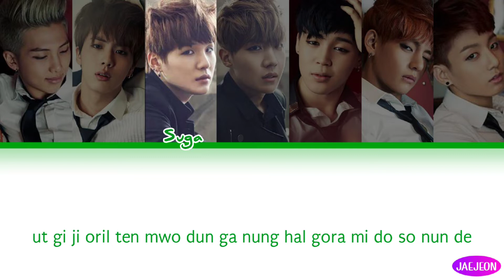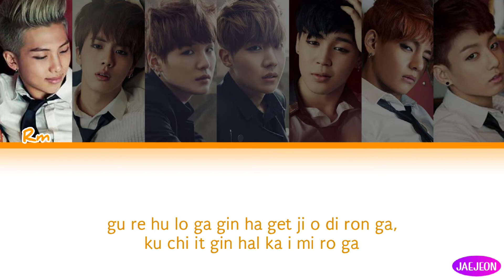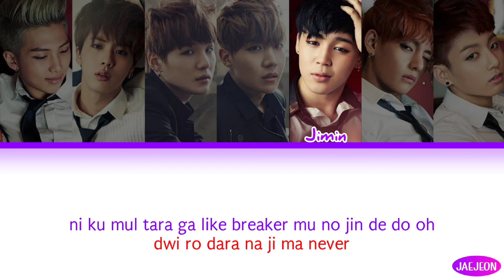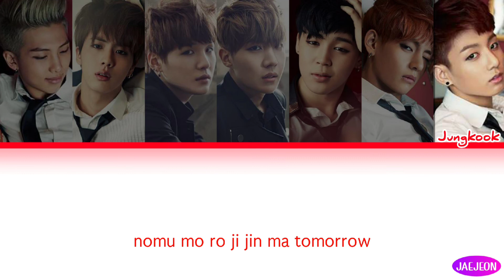BTS (방탄소년단) - Tomorrow (color coded | easy lyrics)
Hello there!

•Song         Tomorrow
•Artist         BTS
•Album        Skool Luv Affair
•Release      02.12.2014